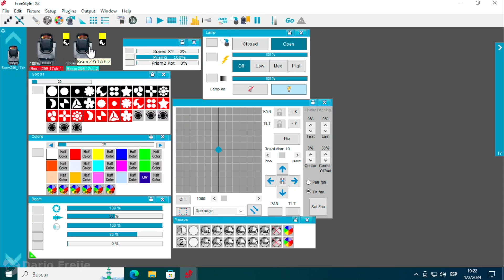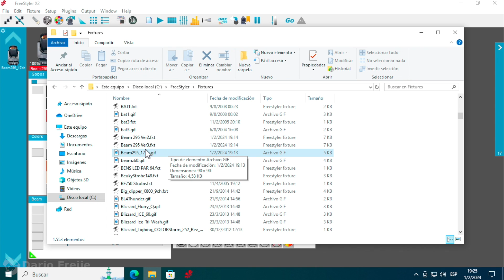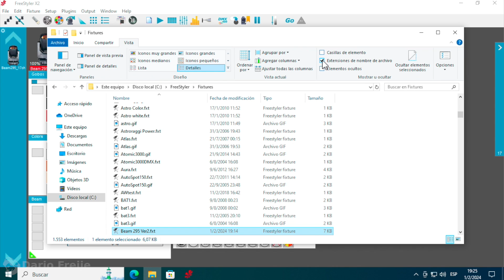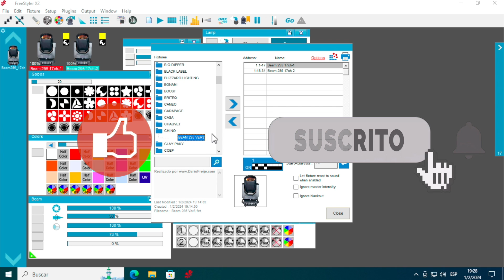Cómo Borrar un Fixture de Freestyler dmx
Otra consulta frecuente: Eliminar un Fixture de Freestyler.

DONACIONES:
 Me lo han solicitado así que... Si quieres ayudar al canal:
➡ BTC: bc1qsdhhpy498z5463wjmmnuvzxhpv8dlw27n8zjxp
➡ LTC: LUbxiLd1vTeL753ZnVGzLvRwop359aD1zA